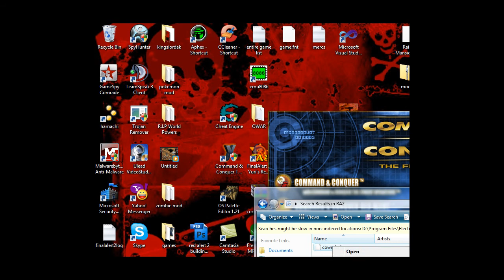"Night of fails" (Me and sinister try to play a game and keep screwing up) (part 2 of 3)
Continued trying to play. I been meaning to upload this for ages so Sinister could watch :)

Eventually I play my broken survival map. Its very difficult because it never stops sending troops (Fun slaughter fest :D). Though if you get stuborn team mates or noobs, ends in disaster. I only beaten it like 3 times. 2 of the times was when it was easier... So I basicly only beaten it once on the updated version. lol